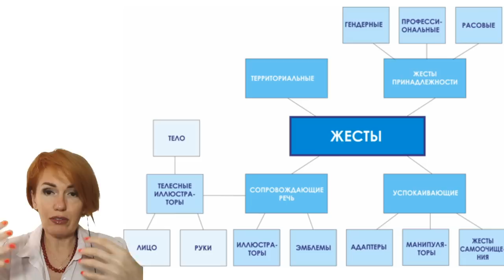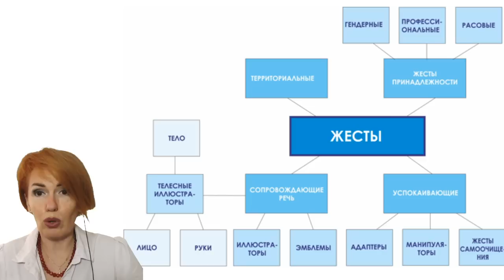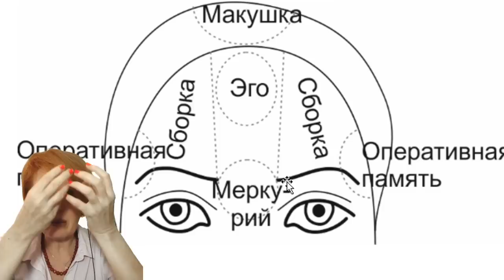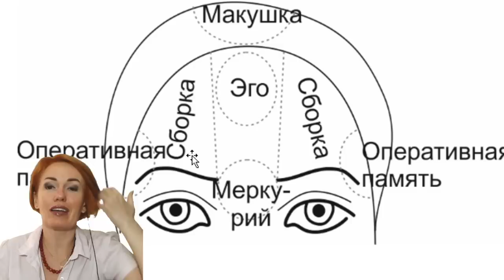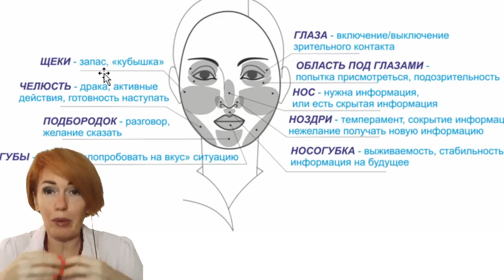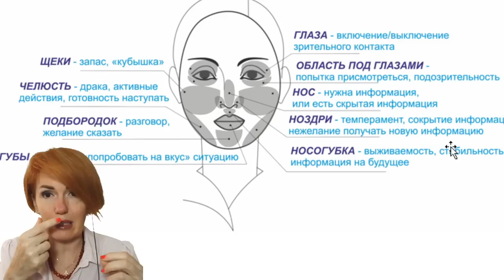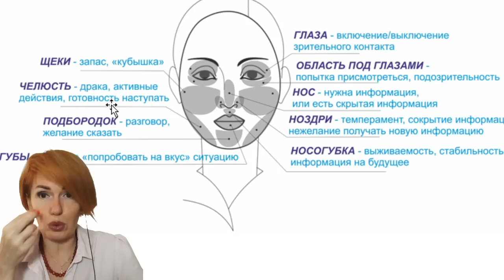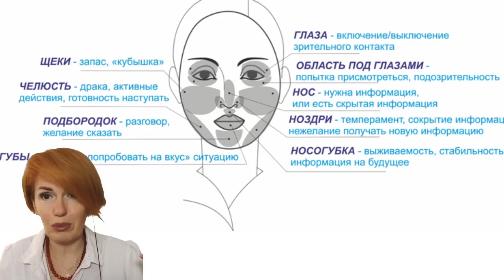Жесты на лице. Все схемы для вас!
Инстаграмм @filatova_fiziognomika